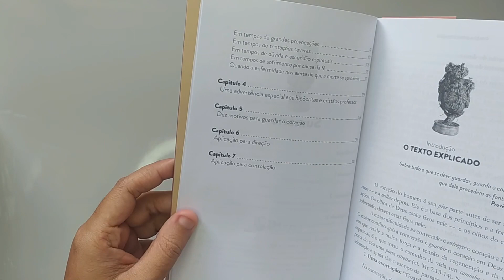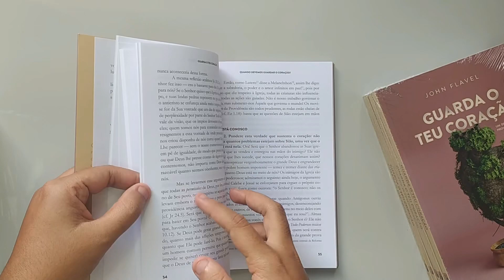Guarda o teu coração | John Flavel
Neste vídeo você verá uma breve apresentação do livro: Guarda o teu coração, do puritano John Flavel.  Publicado pela editora Dort.

De que forma se obedece a Provérbios 4.23?
A resposta de Flavel jamais foi superada em profundidade bíblica. Flavel entende como o coração caído funciona, e seu livro é como um pai sábio que passa o braço em volta de nossos ombros e, com gentileza, ajuda-nos a alcançar a lucidez espiritual. Após enfatizar a relevância dominadora do coração na vitalidade espiritual, Flavel entra na espinha dorsal do livro: a reflexão pastoral a respeito das 12 estações distintas da vida nas quais precisamos especialmente guardar nossos corações.